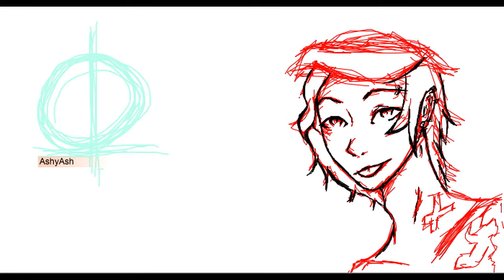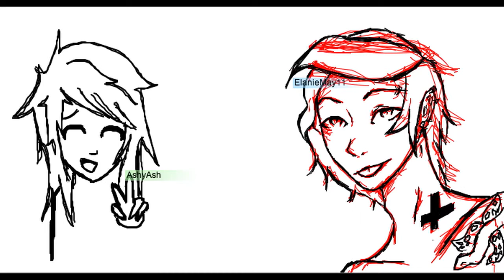iScribble Collaboration: Strangers [1]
I joined this board and decided to draw along with them.

FAQ's
Q: What program do you use?
A: Autodesk Sketchbook Pro

A: Wacom Bamboo Connect Pen Tablet

Q: How do you record?
A: Mac app - Coccinella

Q: Can you draw my character?
A: Yes, I take FREE requests. :D

Q: Are you only doing ourWorld requests?
A: No, any character is fine. ---Although my animal skils are pretty poor. xD.

Q: How do I request a drawing?